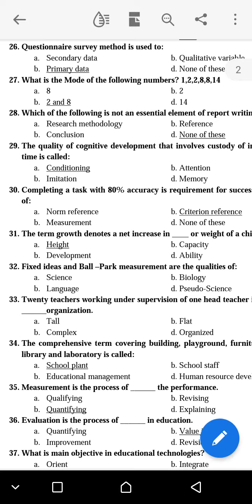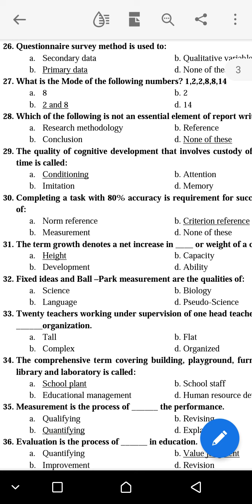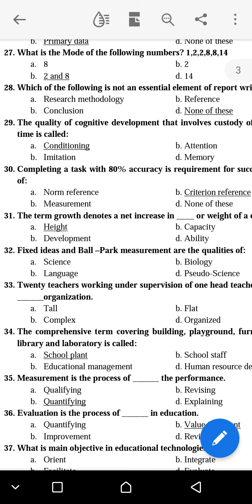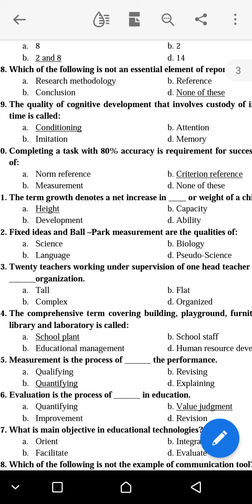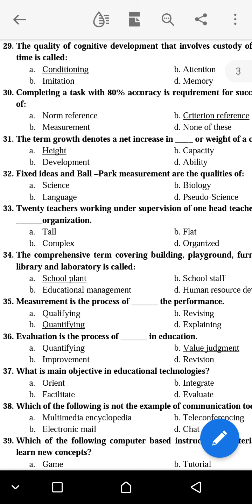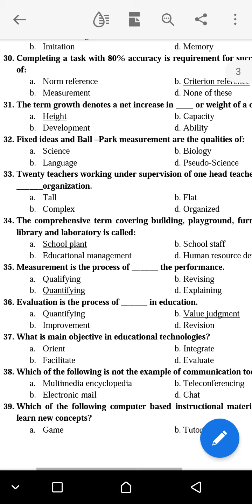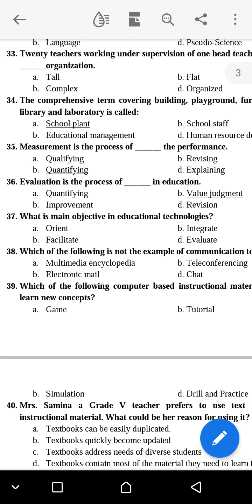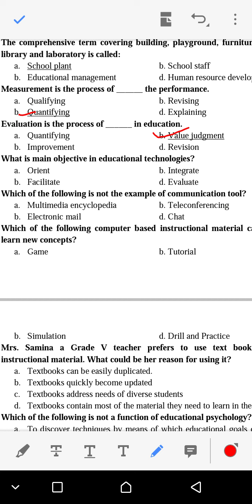Headmistress paper solved// Ajk psc//SST papers//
Headmistress paper solved// Ajk psc//SST papers// edu and stat channel